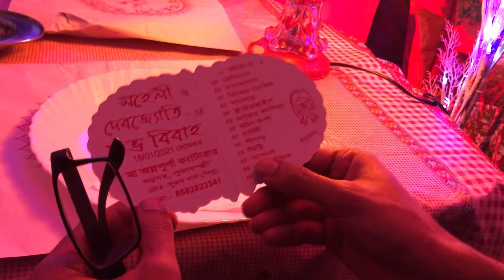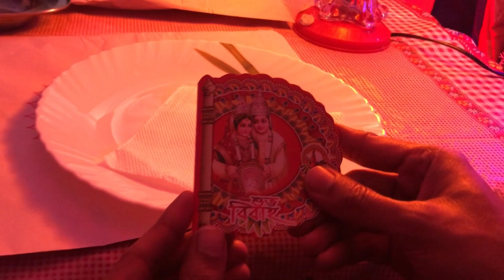Sister's wedding Final Part | Wedding Day | Indian Bengali Wedding Vlog | বাঙালি বিয়ে | সিঁদুর দান